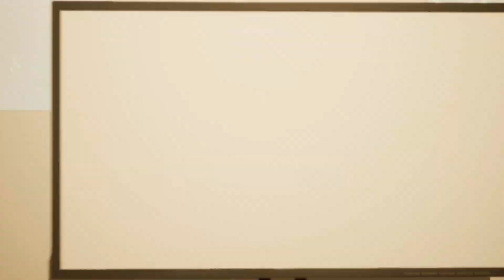People being sus - Omegle #23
Damn what are people up to? This entire video just felt overly sus! If you want more sus content then remember the start of streams! And remember to vote on Twitter for what game you guys want me to play, i might put up a voting here aswell incase!

Monday September 11th at 9PM (CEST)

Background Music for Video (Free)